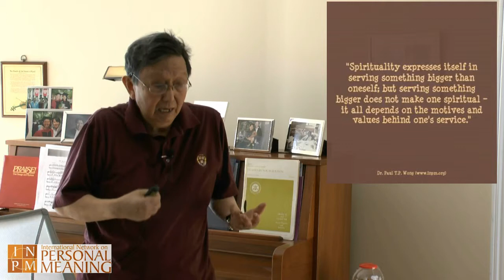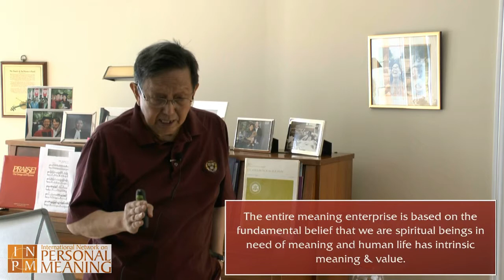Unpacking Spirituality - Is Life Worth Living | Dr. Paul T. P. Wong | Meaningful Living Meetup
In this video Dr. Paul T. P. Wong Ph.D., C. Psych discusses his definition of spirituality, the human capacity for belief, and the significance of belief and motivation in our lives.
Make sure your speakers are turned on and your volume is turned up. This brief segment is taken from a lecture delivered to the Meaningful Living Group in Toronto, ON.
Dr. Paul T. P. Wong received his Ph.D. in Psychology from the University of Toronto. He's held professorial positions at York University, University of Toronto, Trent University, and Tyndale University College. As the Founding Director of the Graduate Program in Counselling Psychology at Trinity Western University (TWU), he has established an accredited and widely recognized graduate program.
Currently, Dr. Wong devotes his time to writing, private practice, and travelling as a guest speaker.
If you'd like to learn more about the International Network on Personal Meaning, download resources, or learn more about the Toronto Meaningful Living Group go